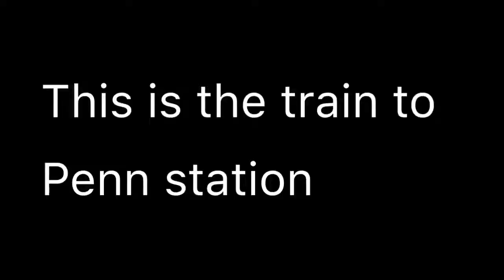EMD DE30ACs and Bombardier M3s at Woodside 04-24-19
I credit FanRailer,TheTransitMan and five0fan.